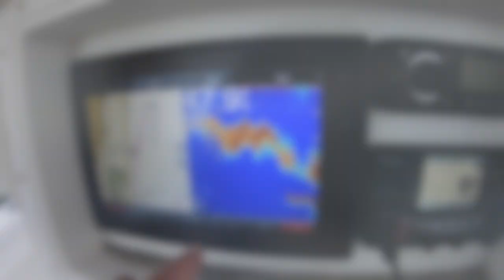Big Striped Bass. Snag n Drop Live Bunker.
I take an early November run up the New Jersey coast up to good ole Seaside New Jersey. I encounter a live bait bite like no other, but struggle to keep fish on the hook.
I was using my tuna jigging rods so I could really get these fish in quick and get them released. I think the stiffness of the setup really gave me little room for error and was putting extra pressure on the circle hook/jaw combo.
In the end I land 5 beautiful bass all well above 40" and the biggest likely almost 50 lbs. I have caught lots and lots of 40" plus fish so no I didn't need to or care to measure them.

I know I've been slacking, but I'm a busy guy with two boats to maintain. I'll see you out there.

Tide Chasers:
I am just getting to try out the products now, but I am beyond excited.

Last but not least. Here is the link to our Reaper Crew Shirts: